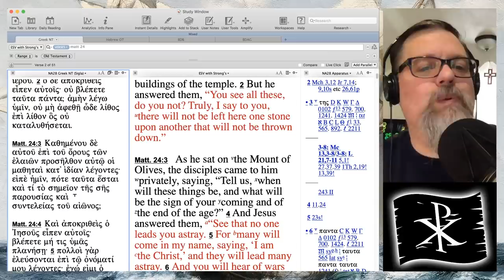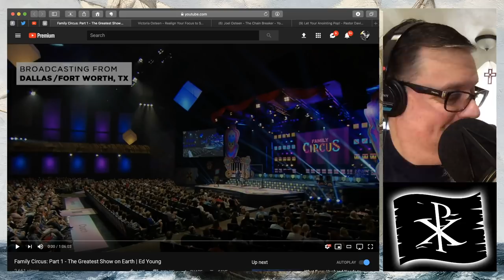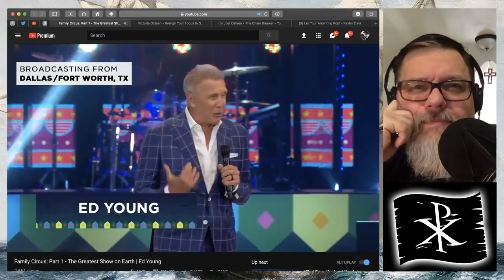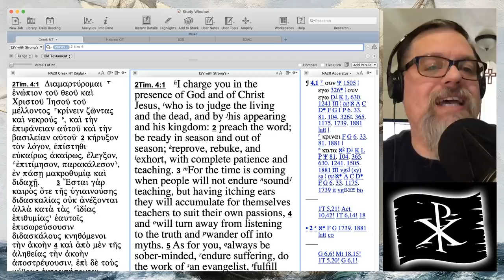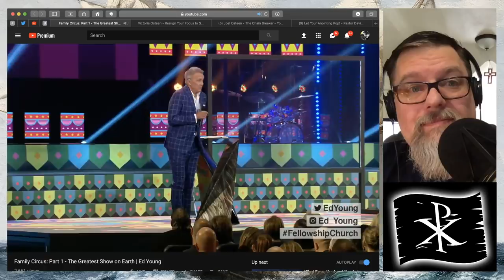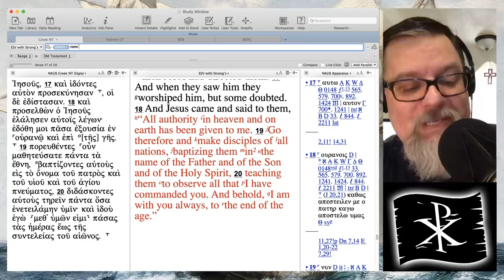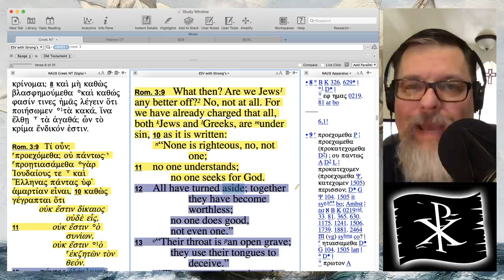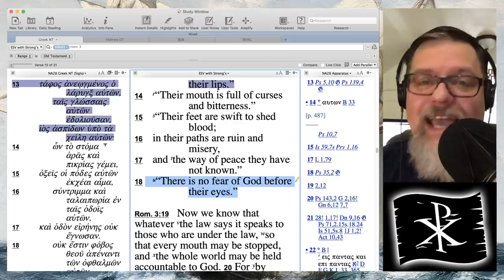F4F | Ed Young's Circus "Church"